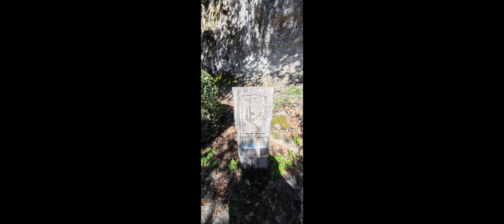Le château de Marqueyssac et ses jardins.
Le château de Marqueyssac est un château français implanté sur la commune de Vézac, dans le département de la Dordogne, en région Nouvelle-Aquitaine.

Dans le Périgord noir, au sud-est du département de la Dordogne, le château de Marqueyssac est situé sur la commune de Vézac. Son parc est situé sur un plateau dominant la vallée de la Dordogne culminant à 130 m.
Le château est connu pour son parc créé sous la forme d'un jardin de buis surmonté de cyprès et parsemé de cyclamens de Naples par Julien de Cerval, après 1861, quand il revient d'Italie après son intervention, dès 1849, pour défendre les États pontificaux.
Les propriétaires successifs n'ayant plus les moyens d'entretenir les jardins après la Seconde Guerre mondiale, Kléber Rossillon, gestionnaire du château de Castelnaud voisin, reprend la gestion du château et l'entretien des jardins. Les buis centenaires sont taillés à la main. Le parc est aussi connu pour ses points de vue sur la vallée de la Dordogne et les châteaux de Castelnaud et de Beynac.
Le château a été inscrit au titre des monuments historiques le 29 septembre 1948 pour ses façades et toitures1.
Ses jardins de buis qui surplombent la Dordogne sont labellisés jardin remarquable